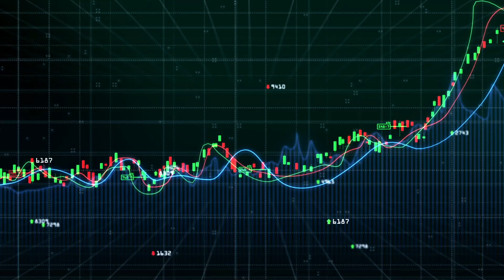What is Hedging ? How to reduce stock market risk with hedging | Option Selling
What is hedging, what is the benefits of hedging
option sell hedging methods for long term playrs

All About Share Market Training Program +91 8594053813 , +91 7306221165

" All About Share Market " Training Program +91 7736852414 ,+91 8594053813 , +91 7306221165

Act opening links